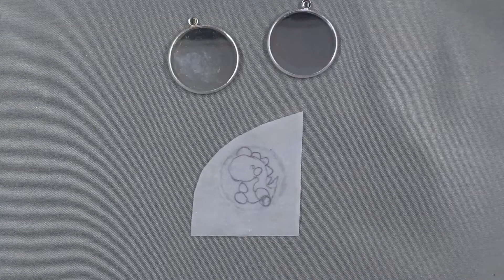3#Cloisonné painting for beginner, Make jewelry, sand art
Hello everyone

This is a video of making jewelry. The materials I use are: Time Gem Base 2.5 cm
Cloisonné wire: 0.2*0.8
Glaze color: red/black/grass green/light purple/white/blue gold star
Sand fixing glue
UV resin
UV lamp